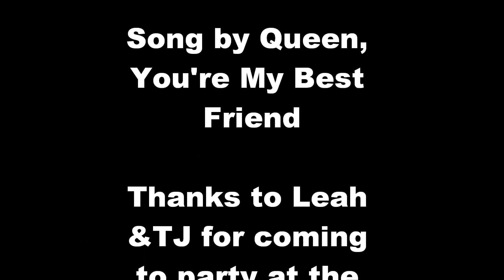Dog Park Fun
Lola and TJ went to the dog park today! And had a bunch of fun! Hah!